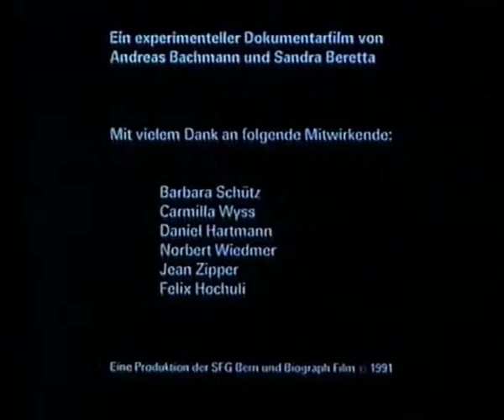sex_drugs_and_giger.avi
BaaaaaaaNG...